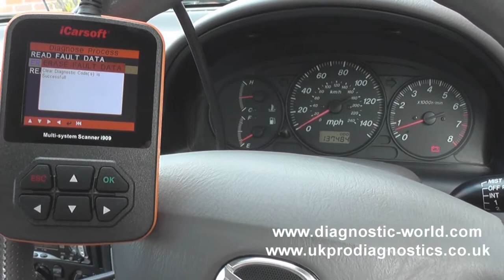iCarsoft i909 Mazda & Mitsubishi